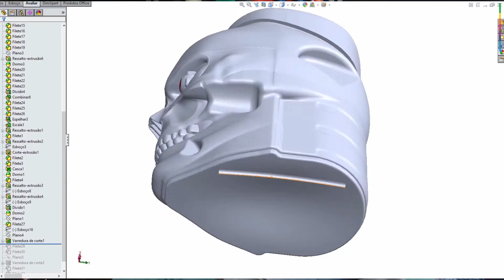2.11. Sopro Plástico | Inteligência de Produção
Neste vídeo Hulk Giannelli explica como é feito as bolinhas de natal e os baldes de pipoca. O processo de produção em comum é o sopro plástico.

Este processo possui um custo relativamente baixo. O produto derivado é conhecido como "bolha".

Consiste basicamente em uma borra de plástico que desce no molde, e então ela é soprada, encostando nas paredes do molde, tomando a sua forma.

00:00 Inteligência de Produção
01:11 Sopro Plástico
02:26 Divisão do molde
02:44 Composição do molde
03:51 Fábrica
05:00 Assine nosso canal

at383883om